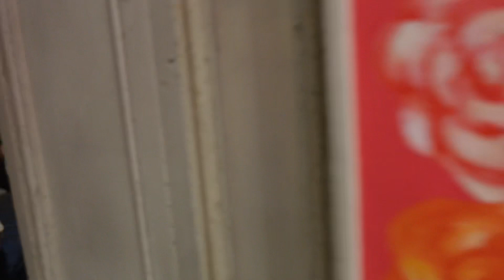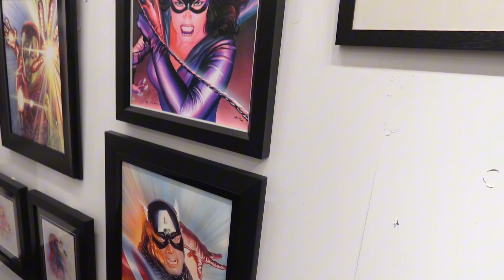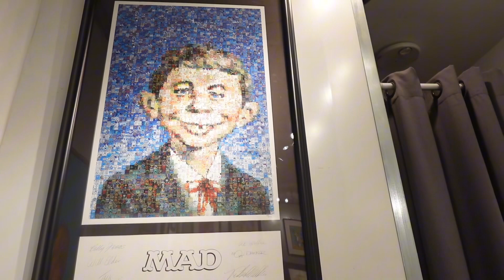Weekend vlog ICE CREAM AND ART GALLERY